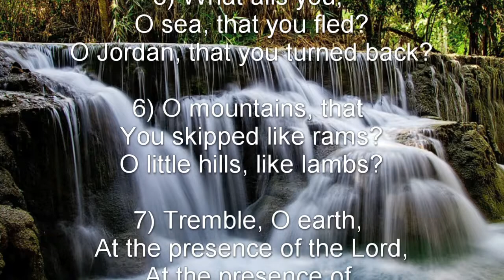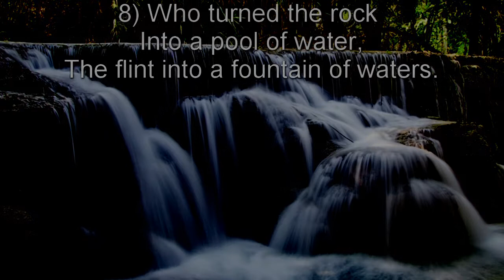Psalm 114 (NKJV) - The Power of God in His Deliverance of Israel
The Power of God in His Deliverance of Israel